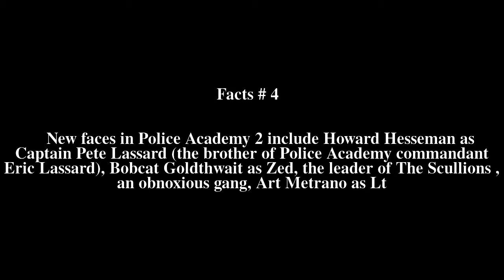Police Academy 2: Their First Assignment Top # 5 Facts